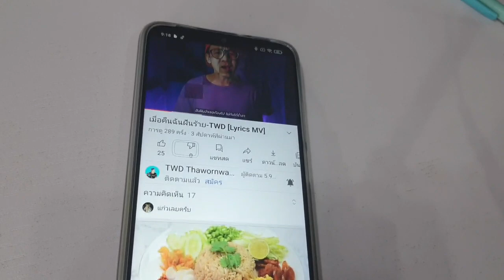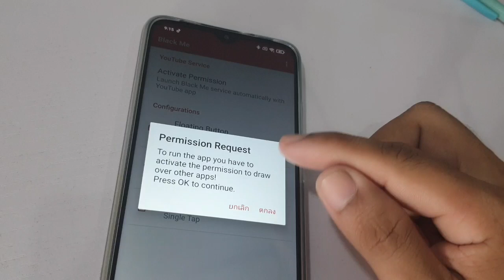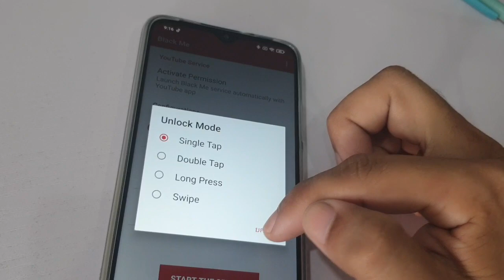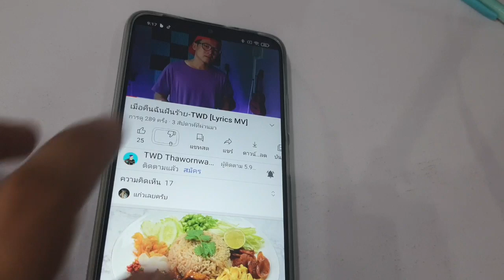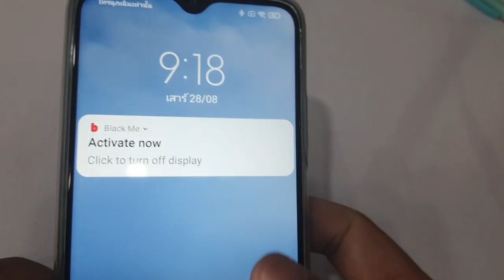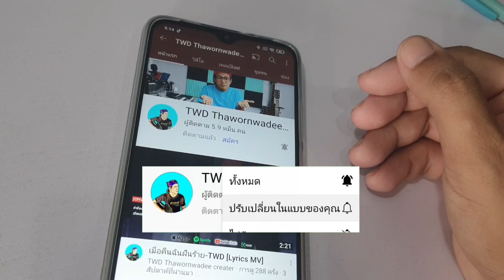ปิดหน้าจอ ฟังเพลง ประหยัดแบต แอพฟรี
แอพ black me -​screen
เป็น Application ที่จะสามารถทำให้เรา สามารถฟังเพลงและปิดหน้าจอไปด้วยได้ ทำให้ประหยัดแบตเตอรี่